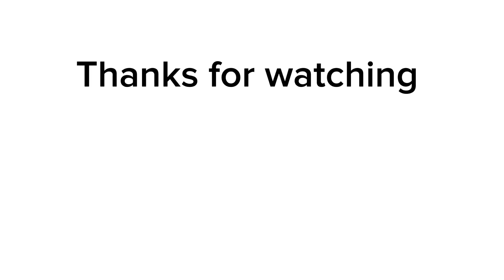Crispy Potatoes sticks. Easy recipe. Delicious snacks.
Ingredients:
4 medium potatoes
100gr all-purpose flour
1/2salt